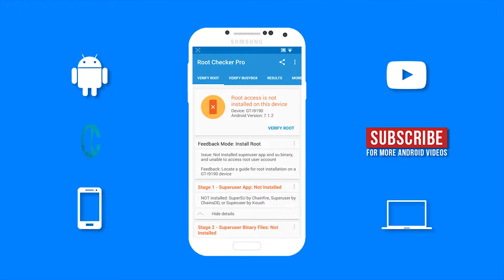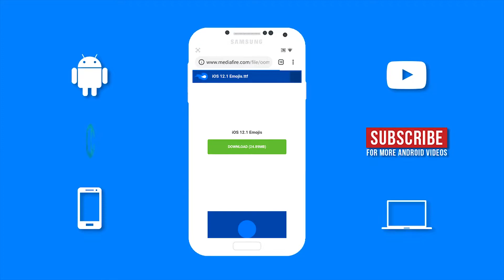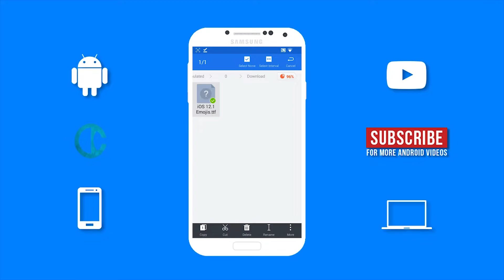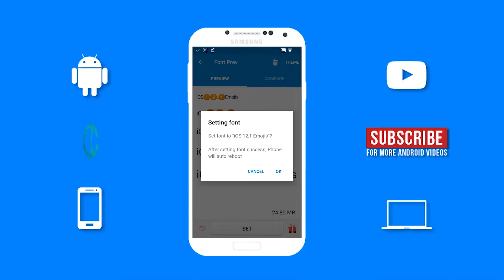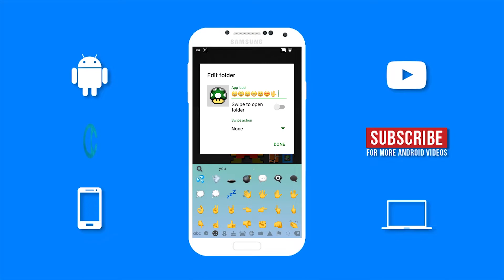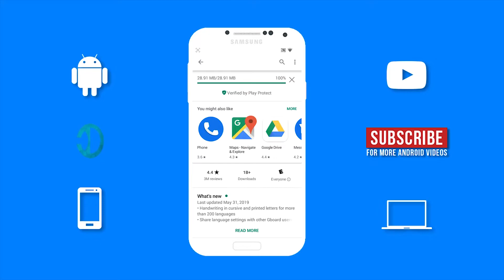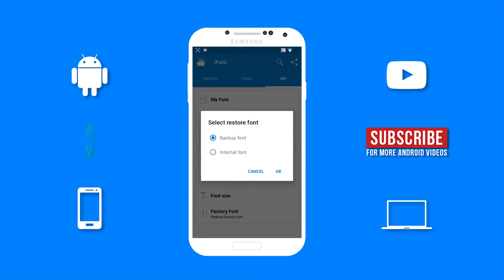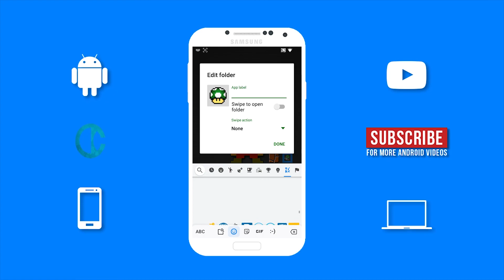How To Get iOS 12.1 Emojis On Android 2019 (NO ROOT) with SKIN TONES (FULL TUTORIAL)!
➤How to get ios 12.1 emojis on android without root with skin tones.
➤ In this video, I will be showing you how to get iOS 12 or iOS 12.1 Emojis on your android device without root. A lot of people always wanted to get the official ios 12.1 emojis because not everyone like the android emojis. But most methods showing how to get ios emojis normally requires root. But with this method you can get the ios 12.1 emojis without root as well as the different skin tones for the emojis. So if  you are tired of the android emojis then change those emojis to the new iOS 12.1 emojis. This ios 12.1 emoji true type font file will give you the extended iOS 12.1 emojis which is the iOS 12.1 Emojis. Hope you enjoy . ✌